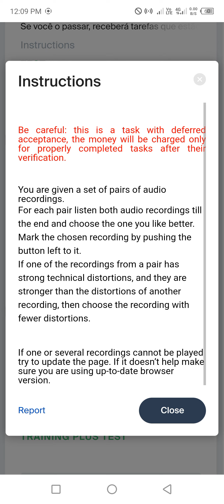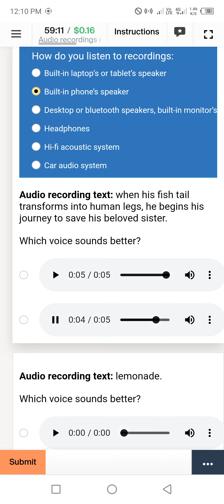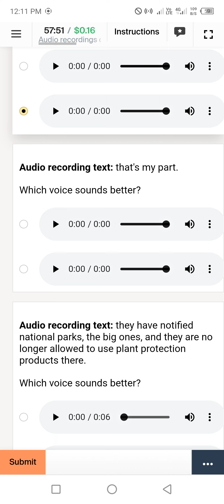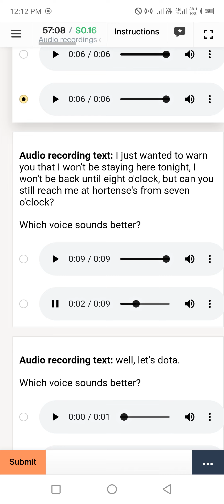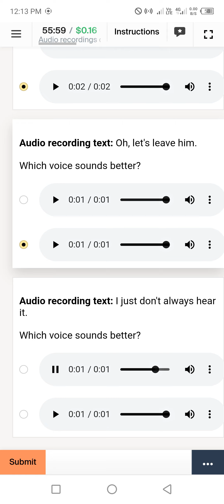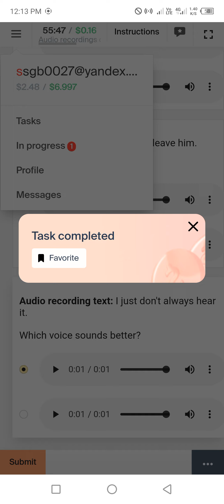Audio recordings comparison 0.16$ | In Start task with review time | Complete work guide